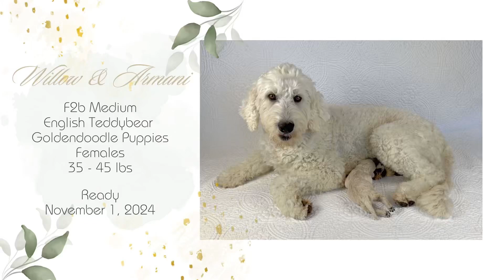Willow & Armani Female F3 Medium English Teddybear Goldendoodles At Okefeild Acres - 1 Wk